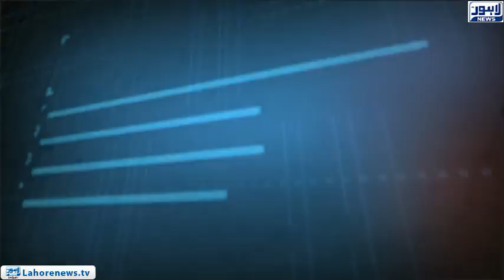Tamasha Episode 460 - Part 1